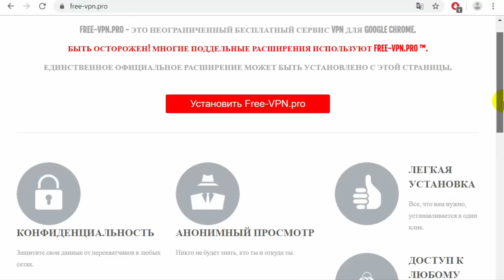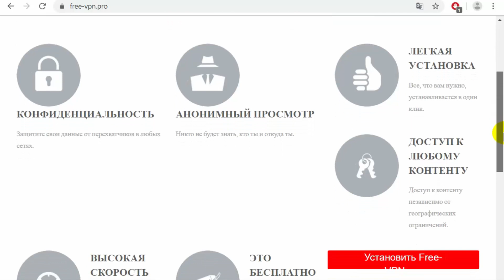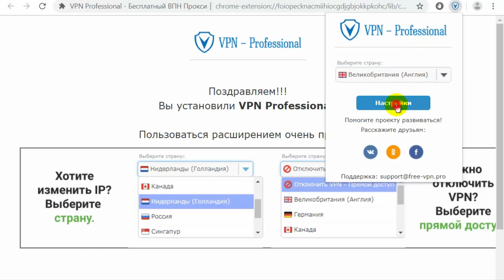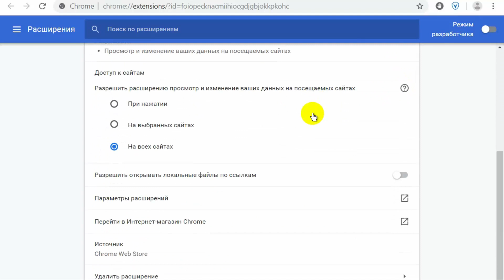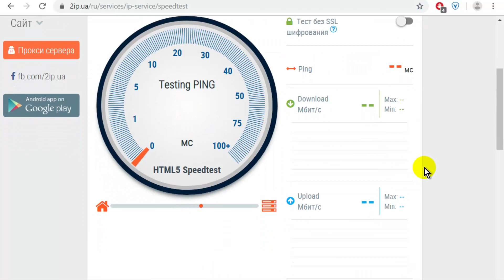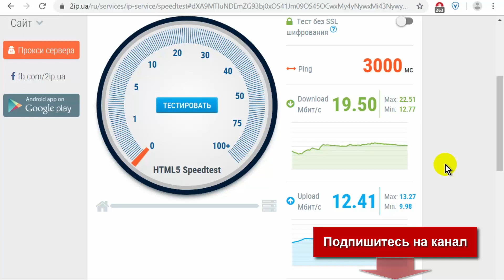Как обойти блокировку сайтов. Расширение Free VPN Pro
Как обойти блокировку сайтов с помощью расширения Free VPN Pro для браузера Chrome и браузеров на основе Chromium, позволяет разблокировать запрещенные сайты, скрыть ваше фактическое местоположение.